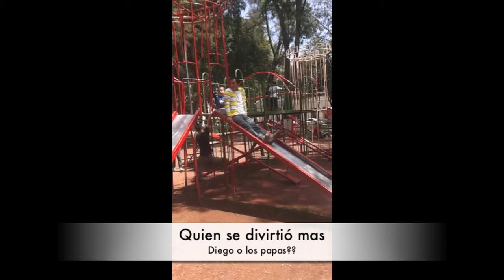Diego Alameda 1 oc 2013